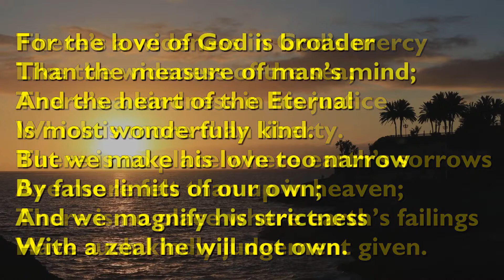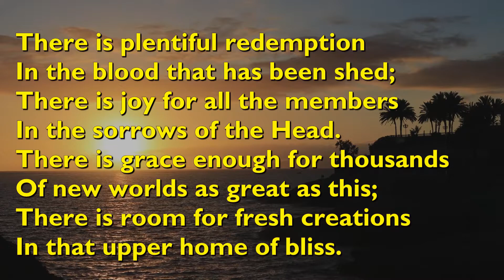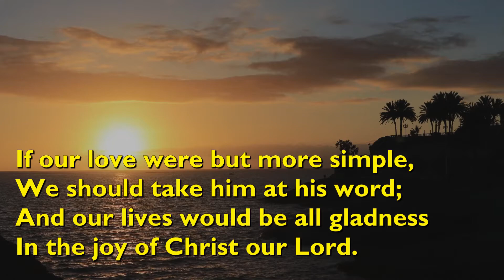There's a Wideness in God's Mercy (Tune: There's a Wideness - 4vv) [with lyrics for congregations]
"There's a Wideness in God's Mercy" was written by Frederick William Faber in 1862.

The tune is 'There's a Wideness', arranged by American composer Silas Jones Vail.

It  is performed here by the choir of St Paul's Cathedral.

Video background by Christian Bodhi from Pixabay.